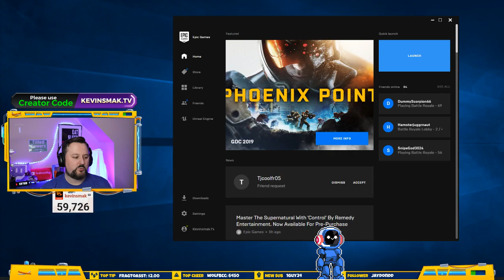Playing w/ Followers! NEW PS4 Skin!